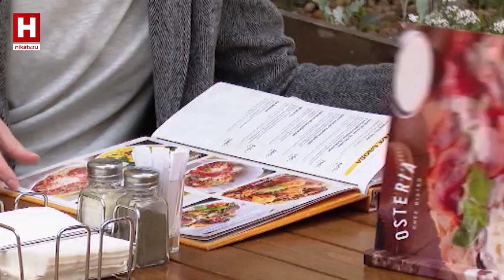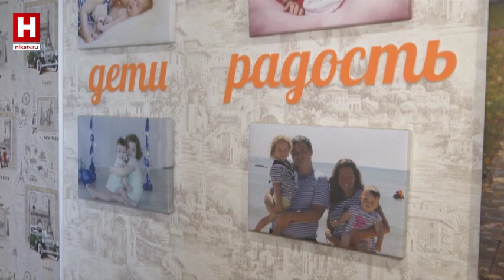ГЛУШЕНКОВЫ | Испытание младенцем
Антона, Дарью, Дмитрия, Ольгу объединяет одно — недавно они стали родителями. И познали все то, о чем раньше только слышали — бессонные ночи, повышенную тревожность, выпадение из привычного уклада жизни. Но также поняли, что уход за младенцем можно сильно облегчить, если приобрести правильные вещи-помощники и настроиться на позитивную волну.

P. S. кстати, в программе можно узнать, какие вопросы задаёт маме Борис Глушенков, который тоже недавно стал отцом.